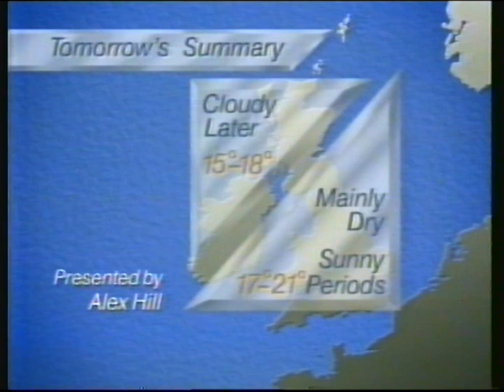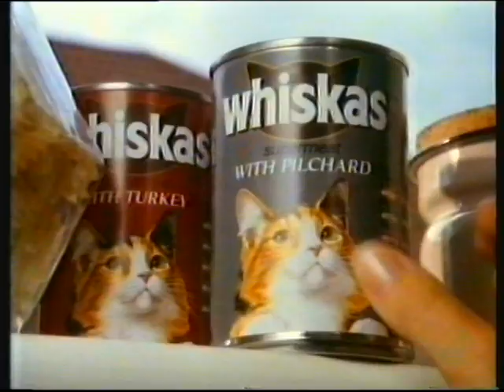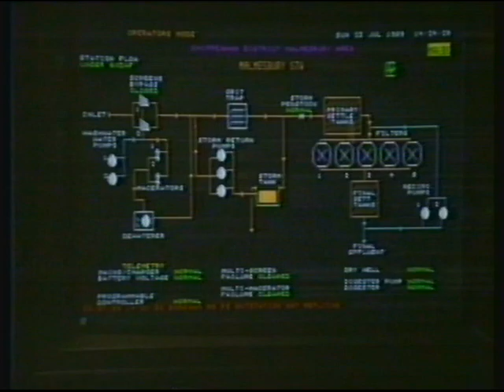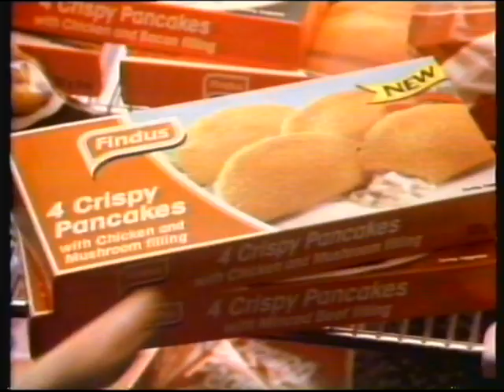ITV Granada | continuity | 27th August 1989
© ITVplc/GRANADA TELEVISION 1989

End of ITN News
ITV National Weather with Alex Hill
Granada promo: Bank Holiday Monday
Granada summer slide: Tales of the Unexpected
Adverts
Granada trailer: Fields of Fire III
Granada ident: Tales of the Unexpected (Anglia)

Adverts:
Whiskas
Queensway
Water businesses
Findus crispy pancakes
Lucozade
Freestyle
TSB